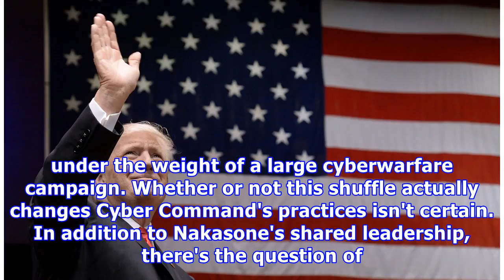US elevates the role of Cyber Command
The change in structure comes as the US is readying an Integrated Cyber Center that will help both the country and its allies plan responses to cyberattacks. Nakasone has vowed a more aggressive response to online threats, whether they come from Russia, China or elsewhere. He's concerned that adversarial nations won't back off unless they face more serious repercussions for their actions. In the past, American s have been hesitant to launch attacks against major powers knowing that the US is hea...